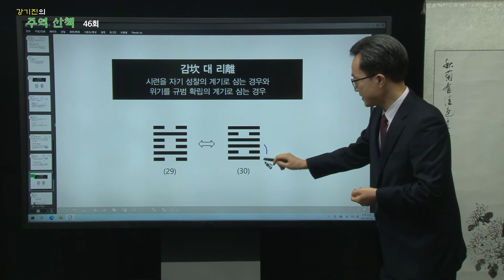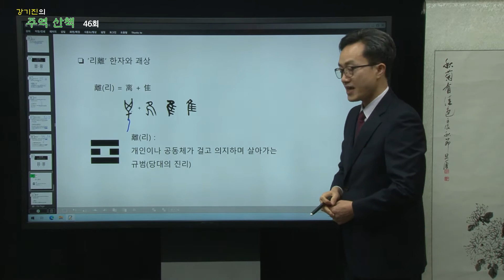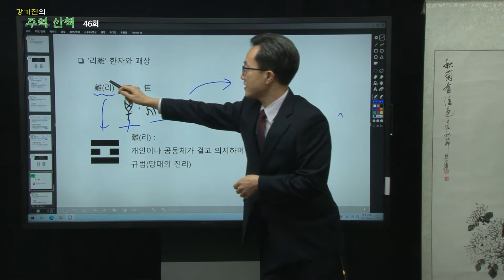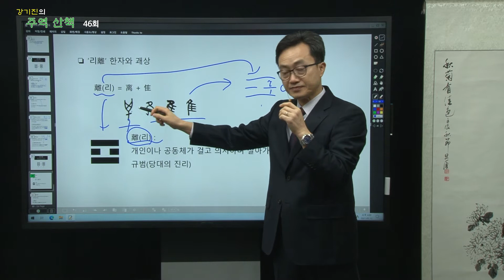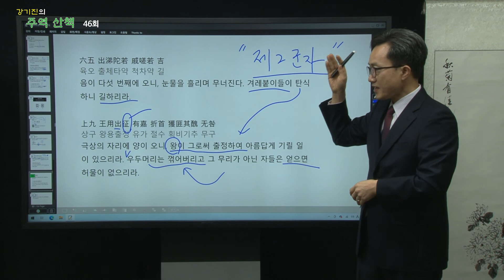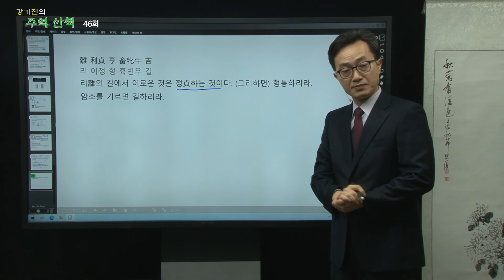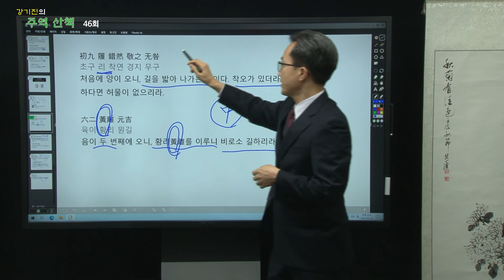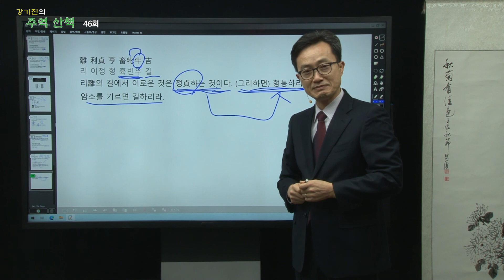쉽게 이해하는 주역! 강기진의 주역산책 제46회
강기진의 주역산책  제46회
방영 : YCN유림방송 (KT 240번)
강사 : 강기진 동양사상연구소 대표

주역을 우리 삶에 적용하여 원하는 성과를 이루어 낼 수 있도록
일반 시청자의 시선에서 알기쉽게 강의합니다.

★저서 :
주역독해 상경

★ 강의문의는 강기진선생님의 홈페이지를 이용해주세요.